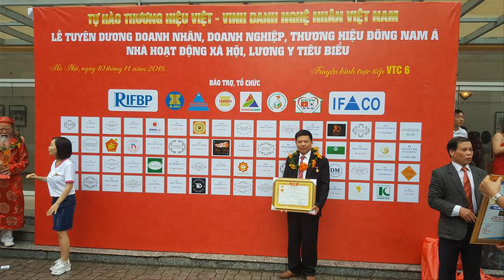Kệ tivi gỗ hương đá kiểu mới 2m40| kệ tivi gỗ hương bán chạy nhất 2019.đồ gỗ Hiền Lanh. 0986883349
đồ gỗ Hiền Lanh giới thiệu kệ tivi gỗ hương đá dáng vòm, kt 2m40 x 42 x 87 - hàng mộc